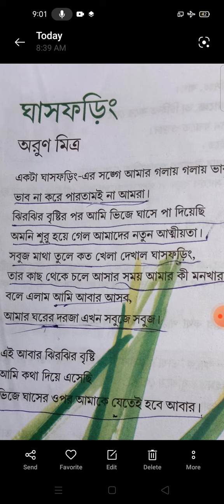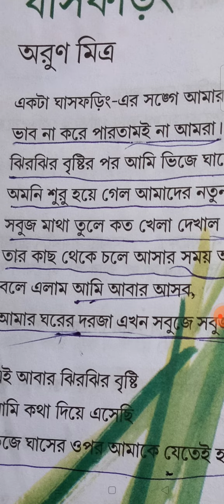কবি অরুন মিত্রের -ঘাসফড়িং নিয়ে আলোচনা @বাংলা পাঠ